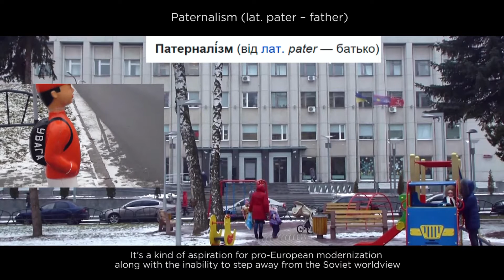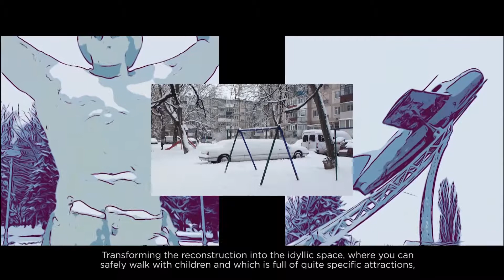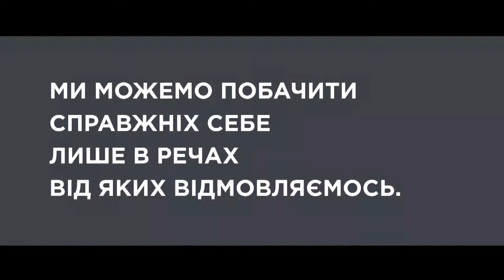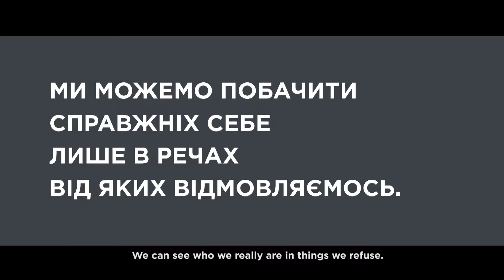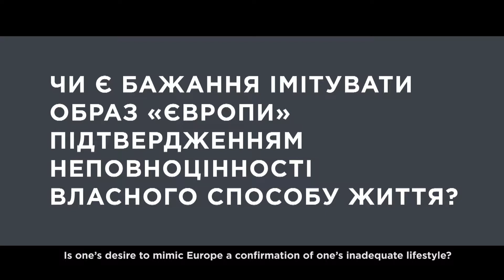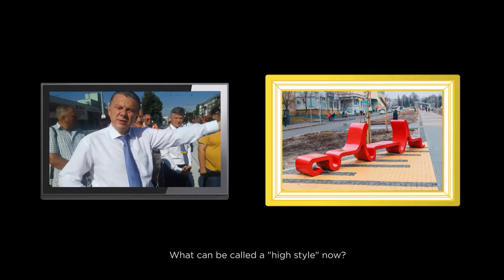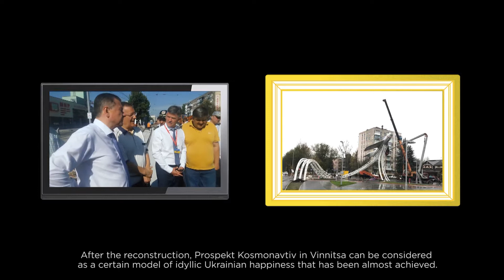2018 PRYCRASY TITLES